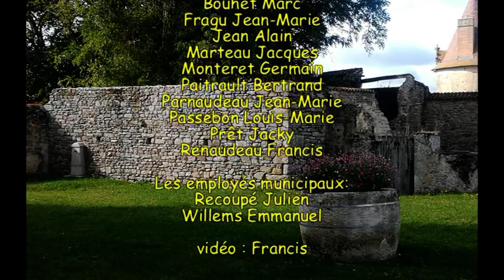2021 le presbytère Fondations